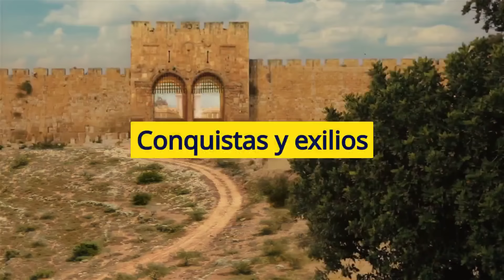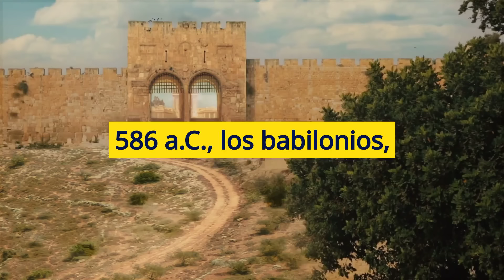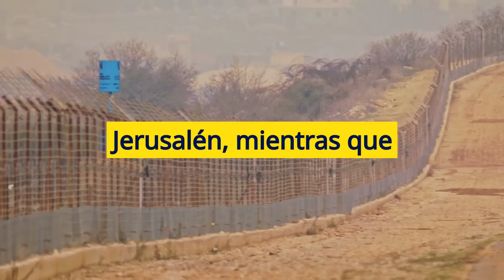Historia completa de JERUSALÉN en más de 1 minutos.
Aprende toda la historia de JERUSALÉN desde su fundación hasta nuestros días. Incluimos una breve explicación de su economía, contextos histórico y cultural. Hablamos de Israel a su vez. Espero que te guste este video.